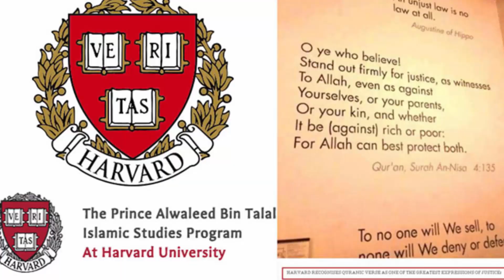শাবানার ছেলে কত সুন্দর দেখুন ভিডিওতে...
লাইক কমেন্ট ও শেয়ার করে সাথেই থাকুন আর দেখতে থাকুন আমাদের ভিডিওগুলো।

Ask Me a Question: goo.gl/ZI3W8h